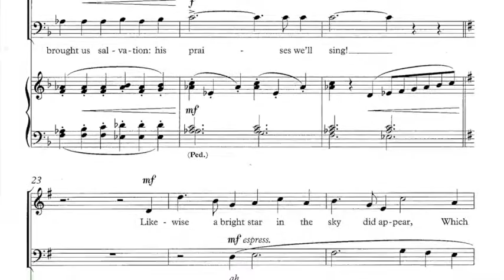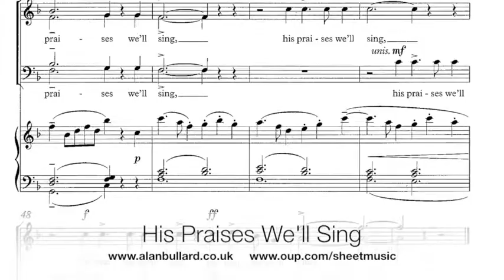Alan Bullard: His Praises We'll Sing (scrolling score)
His Praises We'll Sing is a lively Christmas carol for voices in two parts (S+A, T+B) and piano. It's published by Oxford University Press, both as a separate leaflet and in The Oxford Book of Flexible Carols. (It's also available in Swedish under the title 'I gladje vi stinger', published by Gehrmans Musikforlag.)